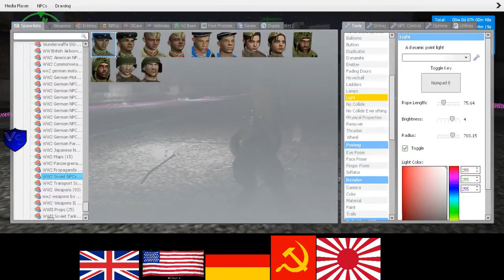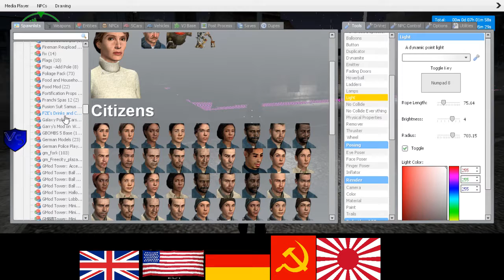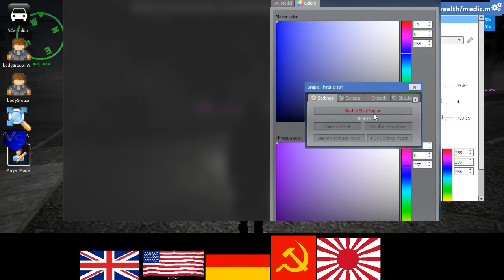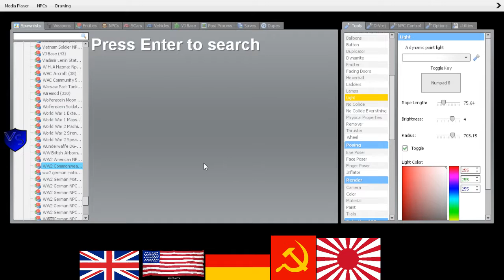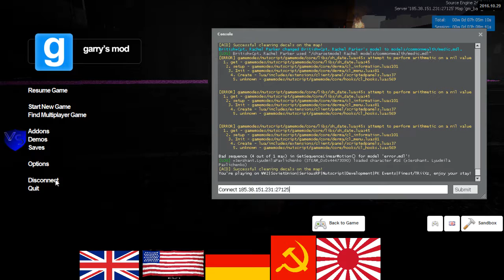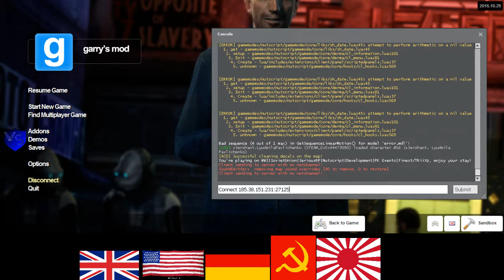SeriousRP HaloRP WWII Soviet RP 8 2